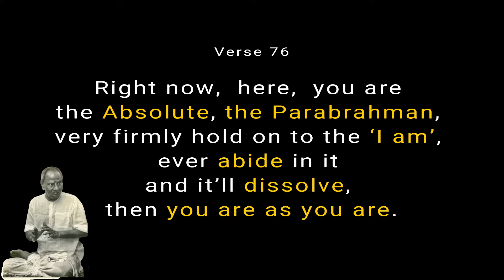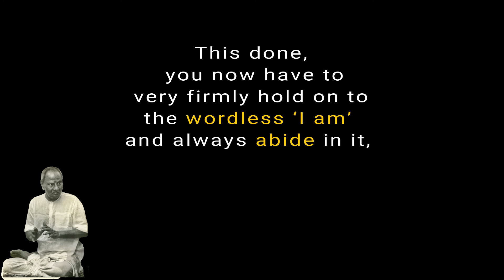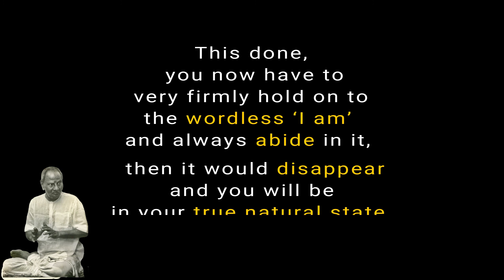Nisargdatta Gita Verse 77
The Nisargadatta Gita

The Nisargadatta Gita, written by Shri Pardeep Apte was first released on the internet in February 2008; since then it has been acclaimed worldwide as one of the best expositions of the teachings of Sri Nisargadatta Maharaj, and used as a meditation manual by many. The essence of the teaching has been expressed in a very clear and lucid style. The Nisargadatta Gita Gita has only one chapter 'I AM', which consists of 231 condensed quotes of Sri Nisargadatta Maharaj along with a short commentary on each quote. These quotes have been prepared from a collection of 572 'I AM' quotes compiled from 10 main books (Beginning with 'I Am That') which cover almost all the recorded dialogues of Sri Nisargadatta Maharaj.
Short Videos :
Each short video consists of a single verse from the book , hopefully it  would be immensely helpful for those who meditate on the 'I amness' as taught by Nisargadatta Maharaj.

Book : eBook can be purchased on

The Nisargadatta Gita